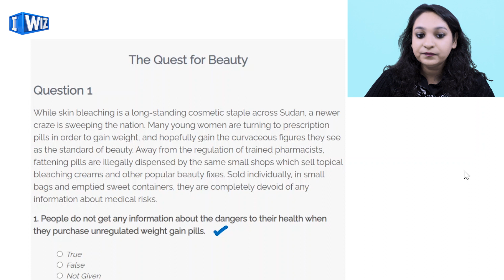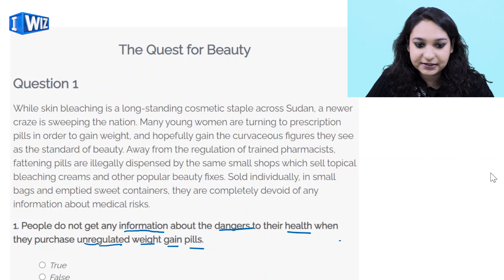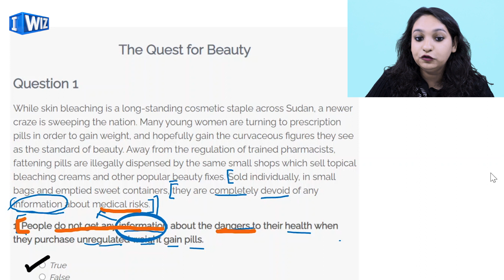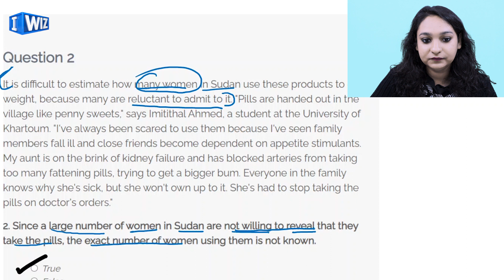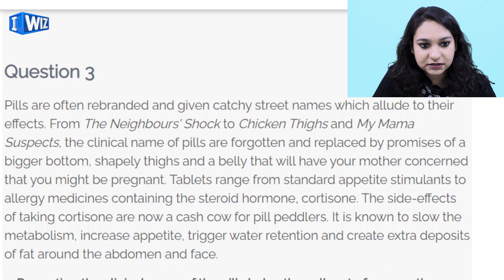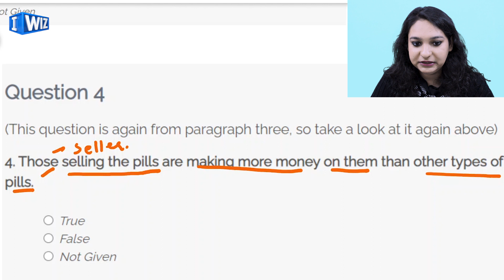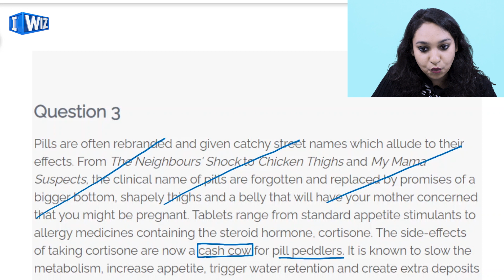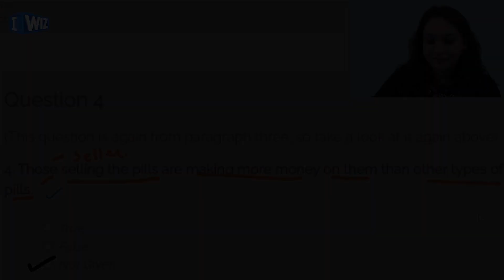IELTS Reading Tips And Tricks | True / False / Not Given Sample Paper | IELTS Course Preparation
This English video for IELTS Exam Preparation will let you know How to Score Well in your Reading exam? by teaching you about True / False / Not Given Sample Paper will help you excel in your examination.